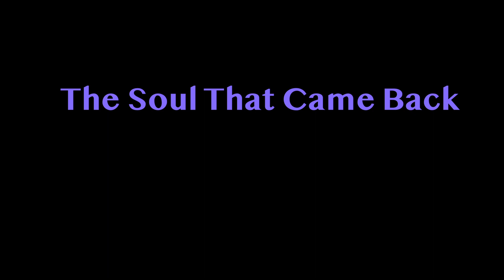The Soul That Came Back - Student Animated Short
My first official official animated short! A young, grim reaper in training must go ferry his first soul into the afterlife: a young but clever otter.

This was made for my NYU Intro to Animation Techniques Class using ToonBoom Harmony for Clean-Up and Compositing, and Procreate for Backgrounds and Rough Animations.